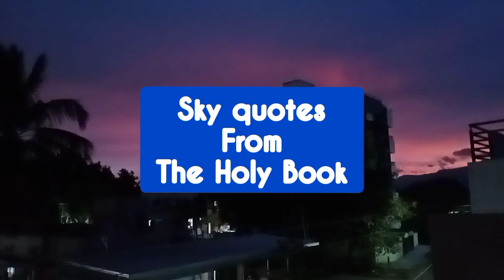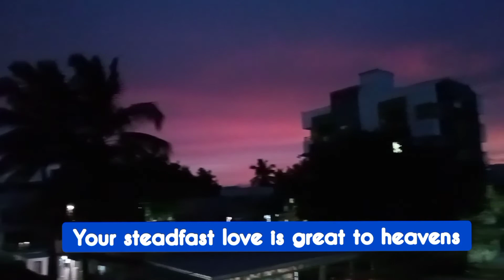Dramatic sky/ வியத்தகு வானம்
This video shows the pictures of the dramatic sky on various days. it's great inspiration for us to look at the scinlatting hues of the sky. This reminds me of a few quotes from the Holy book. I'm sharing this in this video.